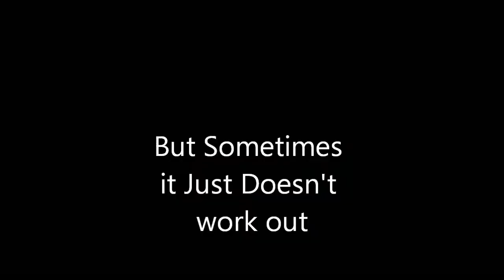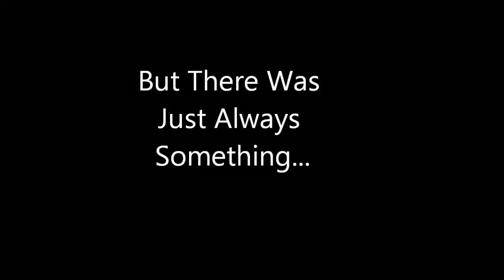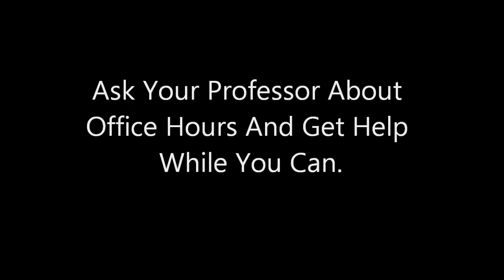Public Service Announcement for College Students